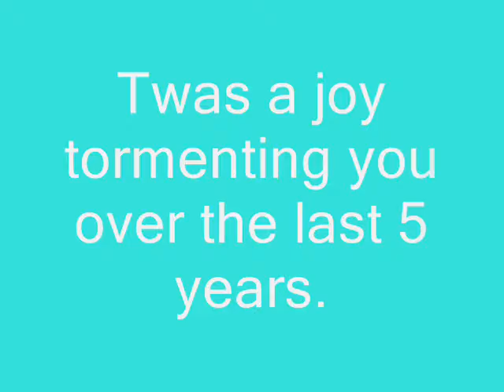2010 THS Senior Prizegiving Yr 13.wmv